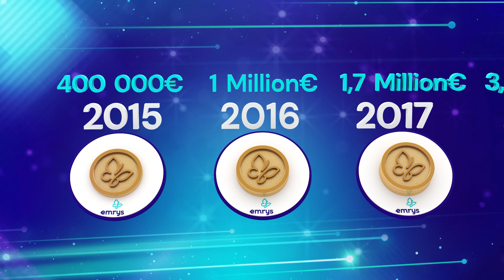EMRYS LA CARTE a 8 ANS ! [Officielle] / VINRECH PRODUCTION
Emrys la carte a 8 ans ! l La coopérative sociale & solidaire française qui vous amène au sommet !

Rejoignez-nous:
VINRECH PRODUCTION FACEBOOK: